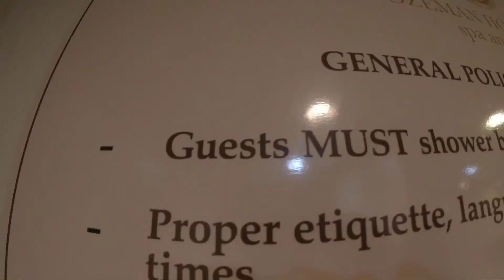Bozeman and Big Sky Montana!